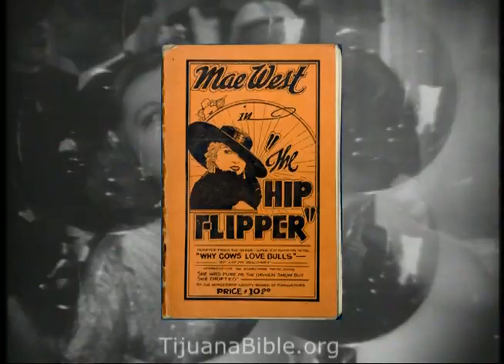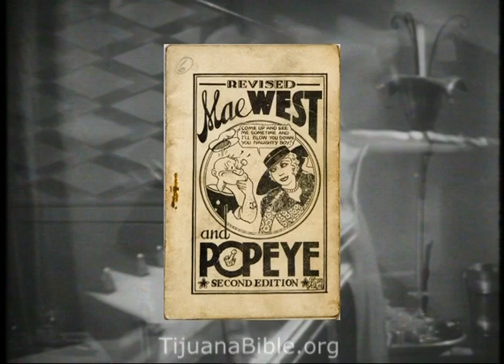Tijuana Bibles from the Prohibition Era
Outrageously dirty and funny the Tijuana Bibles were underground sensations, featuring Celebrities and Newspaper Comics Stars, like Popeye, Mae West, and Betty Boop in obscene glory.

Tijuana Bible basics, A Timeline and History of Underground Comics, discusses the origins and innovations of this often misunderstood genre and it's rippling effects on comic culture.